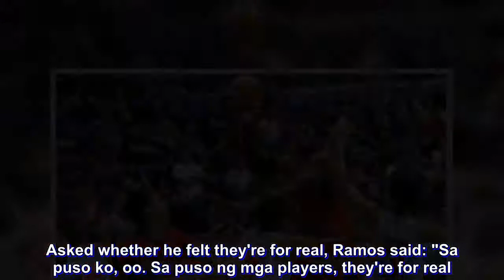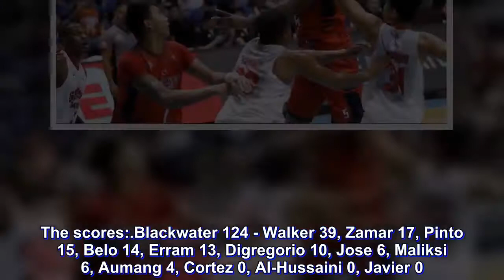Blackwater takes solo lead, hail of 3s lift Elite past Ginebra Kings in overtime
Blackwater sustained its elite run behind a hail of three-pointers in the crunch, upstaging titleholder Barangay Ginebra, 124-118, in overtime in the PBA Governors Cup at the Smart Araneta Coliseum Friday night.

The Elite forced the extension play behind a booming trey by Mike Digregorio then strung up four more triples in OT as the Ever Bilena franchise stretched its record run to four games.

"I think yung character nandon na. Di bumibitaw, di bumibigay. Yun team nag-e-enjoy manalo. Sana maging habit. Sana magtuloy-tuloy," said Blackwater coach Bong Ramos.

"I know Japeth (Aguilar) wasn't there, Greg (Slaughter) wasn't there. But they're still a strong team. They're the champion team, at ang hirap kalaban," Ramos added.

Paul Zamar, Henry Walker and Mac Belo combined for the crucial triples in overtime as the Elite outlasted the Kings in a tight battle and handed Ginebra its first defeat from its Commissioner's Cup title run.

The Kings went down to 3-1 in the season-ending tourney.

Ginebra had a chance to win the game right in regulation but Justin Brownlee missed on the drive in the dying seconds.

Brownlee came through with a three-point play to start the extension play then Zamar, Walker and Belo answered with a three-point conversion each to seize control and pave the way for another upset win following earlier surprise victories over TNT KaTropa and San Miguel Beer.

Asked whether he felt they're for real, Ramos said: "Sa puso ko, oo. Sa puso ng mga players, they're for real."

Walker fired away a total of six treys and came up with a total of 39 markers while Zamar delivered a career-high 17 points to lead the Elite over the Kings in a fierce battle marked by 21 lead changes and 11 dead locks.

John Pinto, Belo, Poy Erram and Digregorio were four other Blackwater players who finished in double figures, hitting 15, 14, 13 and 10, respectively.

Minus Slaughter, Aguilar, Sol Mercado, Jervy Cruz and Raymond Aguilar, Ginebra coach Tim Cone rotated nine men who waged a gallant fight.

Brownlee scattered 41 points while LA Tenorio, Aljon Mariano and Jeff Chan contributed 17, 16 and 11, respectively.

The scores:

Blackwater 124 - Walker 39, Zamar 17, Pinto 15, Belo 14, Erram 13, Digregorio 10, Jose 6, Maliksi 6, Aumang 4, Cortez 0, Al-Hussaini 0, Javier 0.

Ginebra 118 - Brownlee 41, Tenorio 17, Mariano 16, Chan 14, Thompson 9, Caperal 8, Devance 7, Ferrer 6, Caguioa 0.

Quarters: 26-30, 52-55, 79-78, 110-110, 124-118.